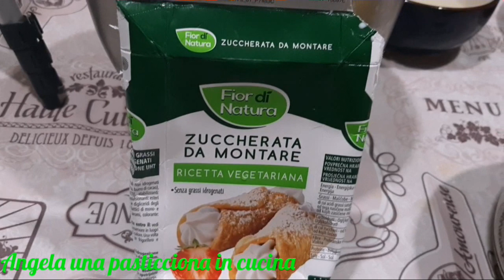AUGURI DONNE❤/torta mimosa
INGREDIENTI:
5 fette di ananas sciroppato,
Crema pasticcera,
500 ml di panna zuccherata da montare,
Succo d'ananas.

CREMA PASTICCERA :
250 ml di latte,
40 g di zucchero,
1 tuorlo d'uovo,
15 g di amido di mais,
1 bustina di vanillina.

PREPARAZIONE:
 Iniziamo preparando la crema pasticcera.  Mettete a scaldare il latte. Intanto in una ciotola lavorate il tuorlo d'uovo con lo zucchero.  Unite l'amido di mais,  e sempre lavorando con la frusta unite la vanillina. Aggiungete un po' di latte caldo ,mescolate e riportate tutto sul fuoco per addensare. Quando la crema è pronta fatela raffreddare.  Intanto montate la panna. Tagliate 5 fette di ananas a pezzetti. Prendete il pan di spagna, dividetelo in 3 piani. La parte centrale, tagliatela a cubetti togliendo il bordo. Bagnate la parte bassa della torta col succo di ananas,  distribuite sulla torta la crema pasticcera amalgamata con un po' di panna , sulla crema distribuite l'ananas a pezzetti.  Ricompattare la torta mettendo la parte superiore,  bagnatelo leggermente.  Decorate con la panna montata e con i pezzetti di pan di spagna tagliati precedentemente. Buona festa della Donna a tutte❤ e naturalmente buon appetito!🙂